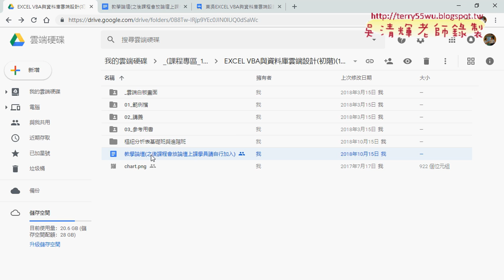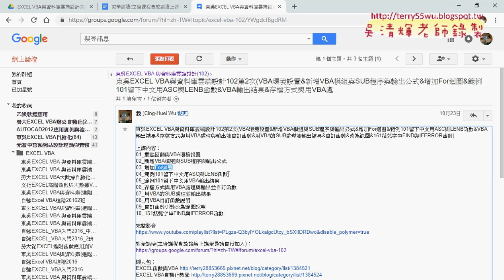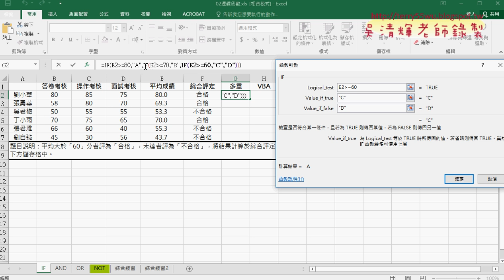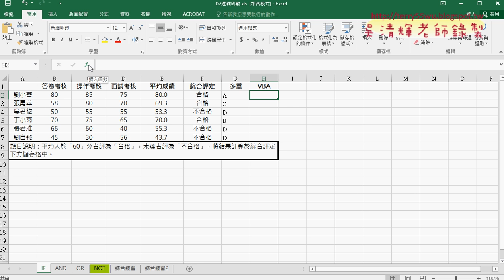01 重點回顧與邏輯判斷多重與VBA